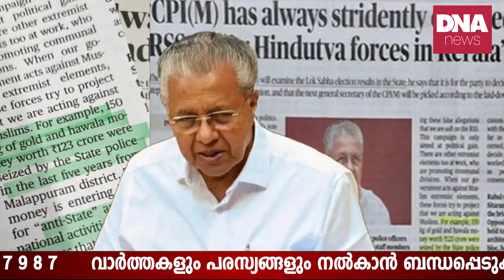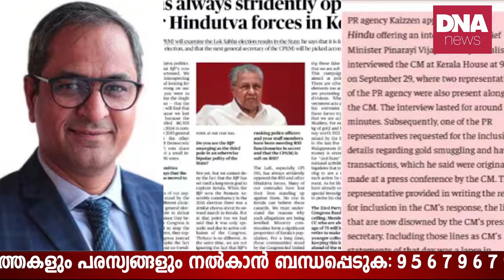എന്റെ പൊന്നോ...എന്തൊരു തൊലിക്കട്ടി!!! | dnanewsmalayalam